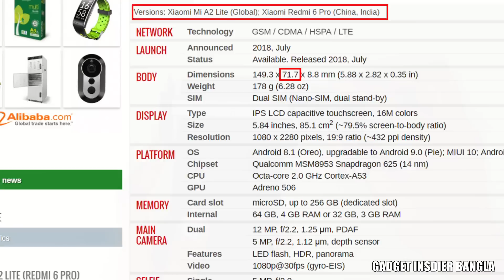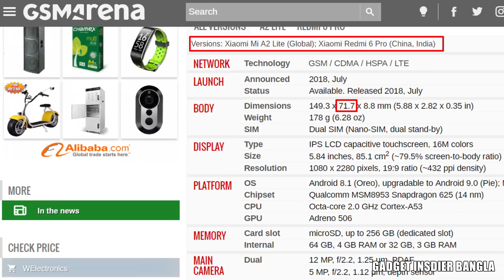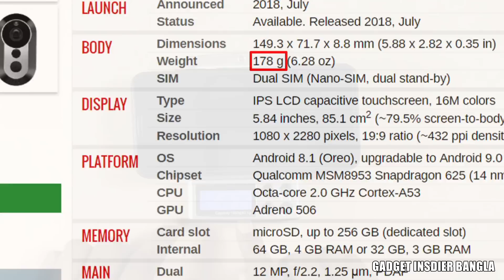কিছু প্রয়োজনীয় টুলস্ যেগুলো দারুণ কাজের জিনিস | Important tools you might need | Gadget Insider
আজকের ভিডিওতে থাকছে দারুণ কয়েকটি কাজের টুলসের হ্যান্ডস অন রিভিউ। টুলস্ গুলো বিভিন্ন কাজে হতে পারে খুব প্রয়োজনীয়। নিখুত কাজের জন্য এগুলো থাকতে পারে আপনার সংগ্রহে। এগুলো কিনতে দেশীয় অনলাইন শপগুলোতে অথবা গুগলে সার্চ করুন।

This video contains: Some important measuring tools that you need.

1. Digital Electronic Carbon Fiber Vernier Caliper Micrometer Measuring Tool.

2. 1000g/2000g x 0.1g Mini Precision Digital Scales.

3. Non-Contact LCD Digital IR Infrared Thermometer Temperature Meter Gun.

আরো ভিডিও-

-+88_
_+880_
_++88_
_++88_
__+880                                              ++_
__+888                                            +88_
__++880                                         +88_
__+++8888+++8880++8888  ++888_
___++888++8888+++888888++888_
___++88++8888++8888888++888_
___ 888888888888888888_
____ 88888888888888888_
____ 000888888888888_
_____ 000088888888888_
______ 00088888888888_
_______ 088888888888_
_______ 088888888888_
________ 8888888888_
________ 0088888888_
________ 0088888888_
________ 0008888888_